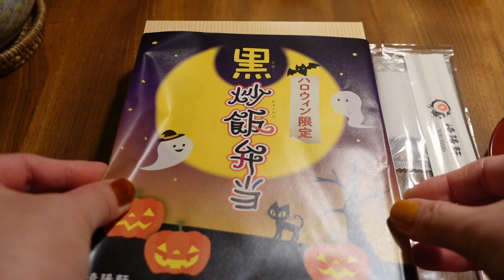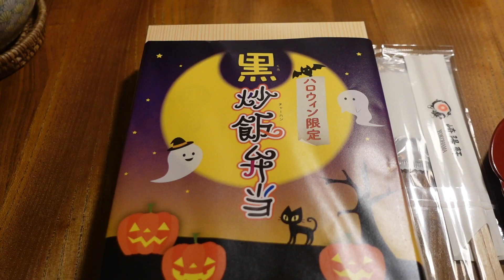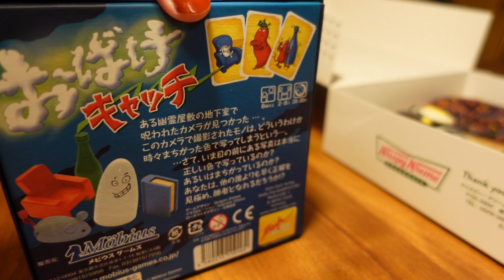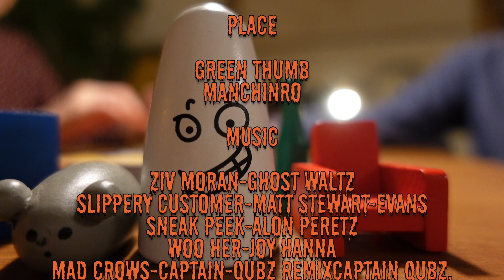素敵な魔女のお店🧙‍♀️を訪れ、お家でハロウィンパーティーをした1日のvlog🎃 | 中華街 | 横浜 | 崎陽軒 |Thanks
こんばんは。
今回は素敵な魔女🧙‍♀️とハーブのお店GREEN THUMBを訪れ、一足早くハロウィン🎃を満喫して来ました。
そして、ハロウィンの限定のお弁当とスイーツでハロウィンパーティーをした様子もVlogにしています。
ハロウィンの雰囲気を楽しんで頂けたら嬉しいです。👻🕷

Chapter
0:00 オープニング
0:25 ハロウィンネイル
1:23 魔女🧙‍♀️とハーブのお店GREEN THUMBへ
3:11 中華街へ
4:39 お家でハロウィンパーティー
7:06 エンディング

※動画内で使用しております音源はライセンスに基づいて使用しております。

instagramではYoutubeでは公開していない、日々の暮らしや横浜の情報を発信しています🍜